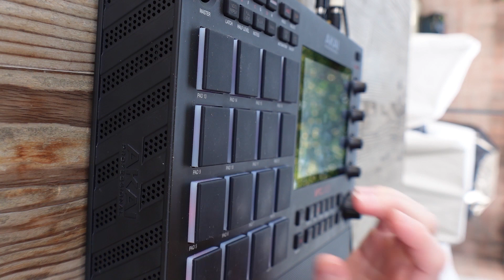Finger drumming on the MPC Live 2 [MPC BEAT CONSTRUCTION #2]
Lofi Boom-Bap beat on the Akai MPC Live 2. Showcasing progress in fingerdrumming as time goes on. Still working on syncopation, overall timing and turnaround fills.